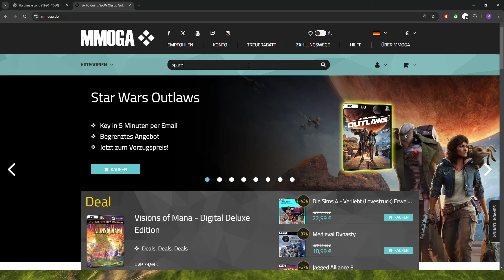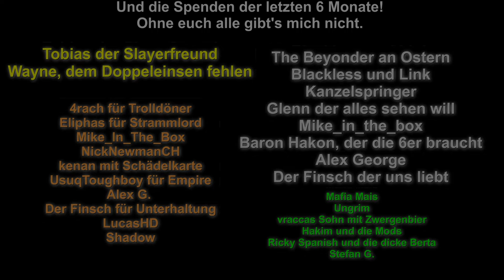Wie schnell brennt Fleisch? Chaosdämonen VS Grünhäute - Total War: Warhammer 3 MP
SoulGod vs ALPaka im zweiten Match mit Dämonen gegen Grünhäute  im Halbfinale! Zwerge Vs Chaoszwerge im Total War: Warhammer 3 Multiplayer!

00:00 Die Armeen
04:31 Die Schlacht